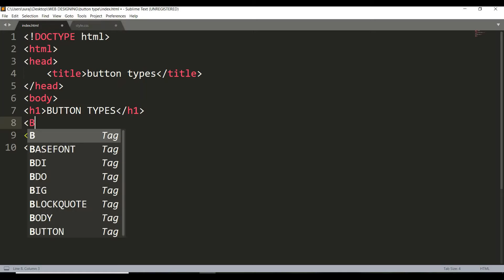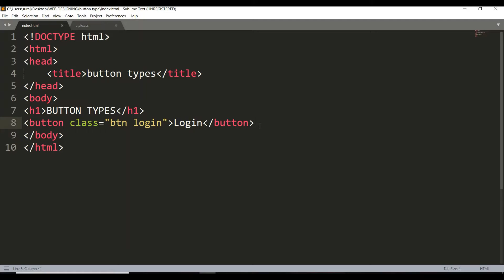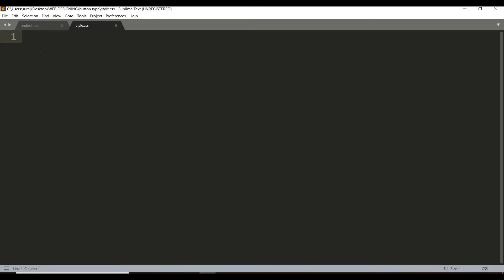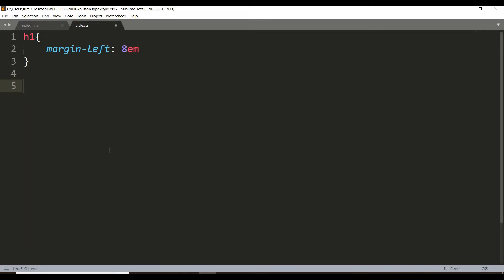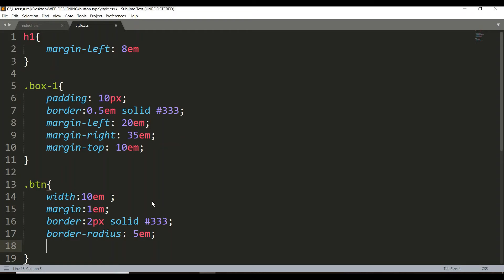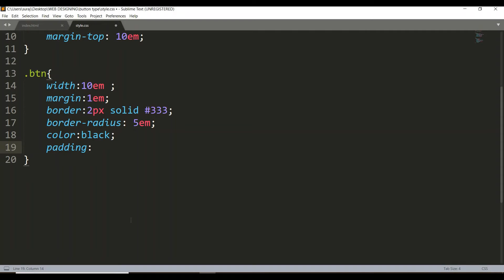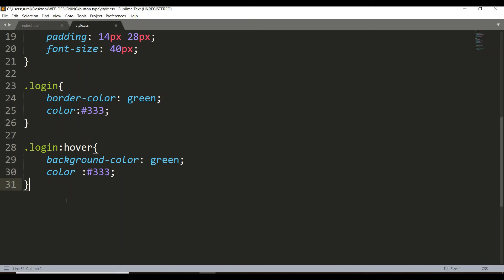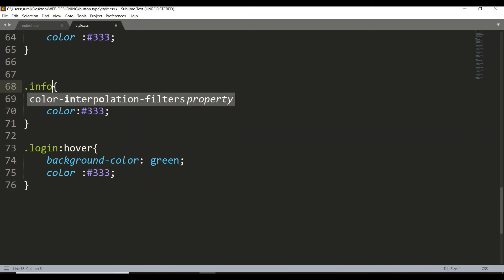Html tutorial for beginners | Html hover effect | html and css tutorial for beginners | html command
In the above video i have made a hover effect button by using  HTML & CSS tags. This above video will help you to learn to learn about the
How we can make a hover effect button ? If you realy intrested to learn more on HTML & CSS I have made a playlist for you witch will helps you to
learn HTML & CSS from basics to advance.